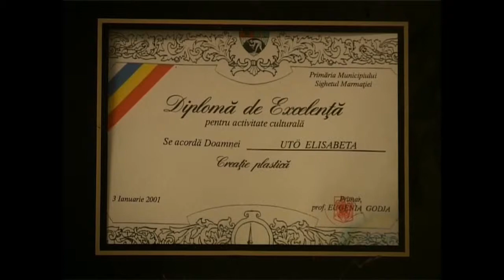Caruta cu arta Peter Uto Elisabeta part 4.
Caruta cu arta Peter Uto Erzsebet festomuvesz / artist plastic